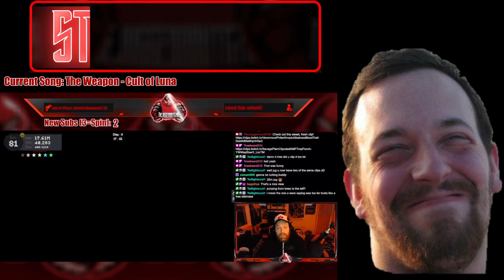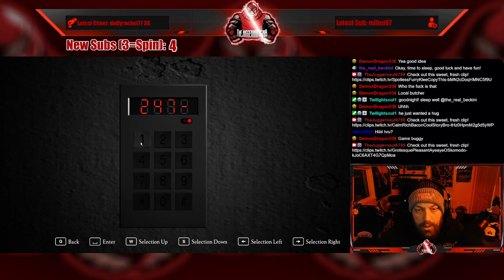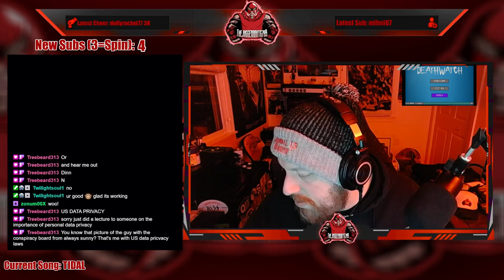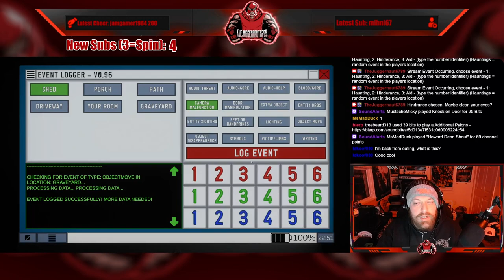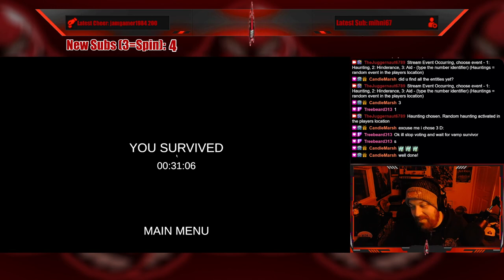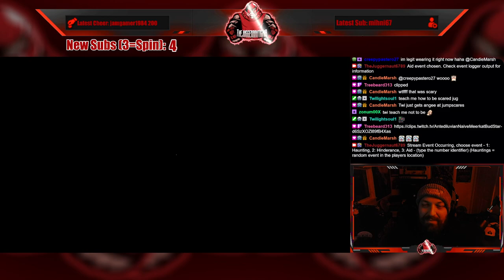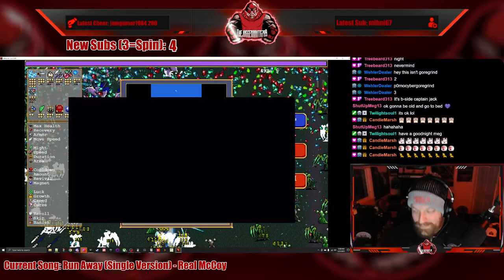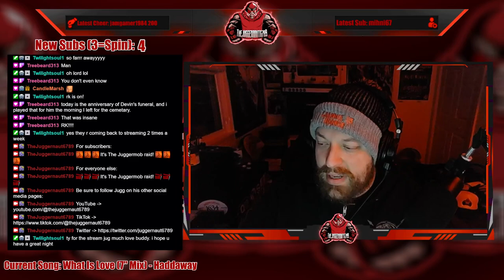Full Stream - March 23, 2023 - (Pinewood Valley, Deathwatch, and Vampire Survivors)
Recording from March 23, 2023 over on Twitch. Jugg plays PinewoodValley, Deathwatch, and VampireSurvivors!